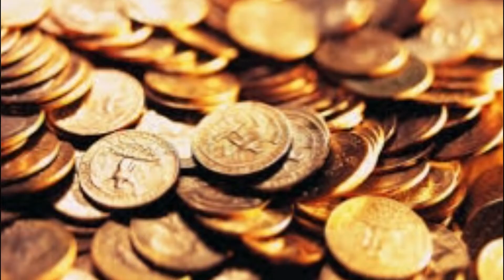Lakshmi Panchali (লক্ষ্মী পাঁচালী) |Brihospotibar Er broto kotha|| Saturday, 14 November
वैदिक काल में अनेक प्रकार के यज्ञ हुआ करते थे। यज्ञ उस युग का सबसे बड़ा सांस्कृतिक समारोह होता था। ये यज्ञ साधारण भी होते थे--और असाधारण भी। कुछ यज्ञों को तो राजा-महाराजा ही कर सकते थे, जैसे अश्वमेध, राजसूय, आदि। पर कुछ यज्ञ नियमित रूप से सब आर्य गृहस्थों को करने पड़ते थे। इन यज्ञों का क्रम गोपद ब्राह्मण में इस प्रकार बताया गया है-

अग्न्याधान, पूर्णाहुति, अग्निहोत्र, दशपूर्णयास, आग्रहायण (ग्ववसस्येष्ठि) चातुर्मास्य, पशुवध, अग्नि-ष्टोम, राजसूय, बाजपेय, अश्वमेध, पुरूषमेध, सर्वमेध, दक्षिणावाले बहुत दक्षिणा-वाले और असंख्य दक्षिणावाले।

इनमें अग्न्याधान और अग्निहोत्र प्रतिदिन के यज्ञ थे। हर अमावस और पूर्णिमा के दिन दशपूर्णमास यज्ञ होते थे। फाल्गुन पूर्णिमा, आषाढ़ पूर्णिमा और कार्तिक पूर्णिमा को चातुर्मास्य यज्ञ किये जाते थे। उतरायण-दक्षिणायन के आरम्भ में जो यज्ञ होते थे--वे आग्रहायण वा नवसस्येष्ठि यज्ञ कहलाते थे। इसी प्रकार भिन्न-भिन्न प्रकार के उद्देश्यों को लेकर भिन्न-भिन्न यज्ञ होते थे। यह आग्रहायण या नवसस्येष्ठि यज्ञ ही आगे दीपावली का त्यौहार बन गया।

यज्ञ चाहे छोटे हैं या बड़े, पर्वों ही में होते थे। पर्व, जोड़ या संधि को कहते हैं। यह सन्धि पर्व ऋतु और काल सम्बन्धी हुआ करती थी। सायं-प्रात: संधि, पक्ष संधि, मास संधि, ऋतु संधि, चातुर्मास्य संधि, अयन संधि, पर यज्ञ होते थे। ये संधियाँ पर्व कहाती थीं। यज्ञ समाप्ति पर अवभृथ स्नान होता था। अब यज्ञों की परिपाटी तो बन्द हो गई है, पर पर्वों पर विशेष तीर्थों पर स्नान अब भी धर्म कृत्य माना जाता था।

कार्तिक पूर्णिमा, वैसाखी पर्व, कुम्भ पर्व आदि में आज भी हरिद्वार-प्रयाग नासिक आदि क्षेत्रों में बड़े-बड़े स्नान होते हैं। कार्तिक पूर्णिमा का गंगा स्नान बहुत प्रसिद्ध है। आर्यों में उतरायण और दक्षिणायन का बहुत विचार किया जाता था।